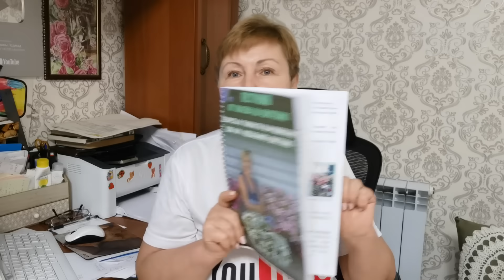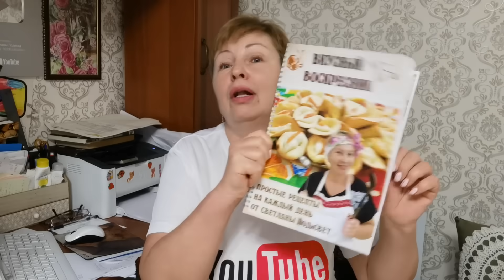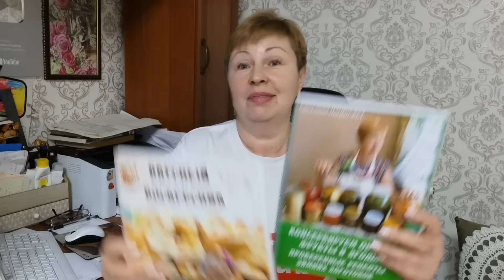Лучшие серии КУСТОВЫХ ПЕТУНИЙ? Чем они привлекательны? Где сажать и зачем?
Что такое прямостоячие , кустовые петунии? Какие бывают сорта. Чем они привлекательные в саду? какие серии самые популярные?

Предлагаю вам рассмотреть МОИ РУКОВОДСТВА И ПОЛЕЗНЫЕ СОВЕТЫ-
📗 РУКОВОДСТВО "ВКУСНЫЙ ВОСКРЕСНИК.
✅ РУКОВОДСТВО "ВАШИ ЦВЕТЫ ПЕРЕЗИМУЮТ НА 100%. КАК ПРАВИЛЬНО ПОДГОТОВИТЬ ЦВЕТНИК К ХОЛОДНОМУ СЕЗОНУ"